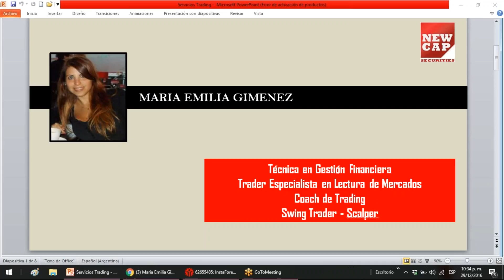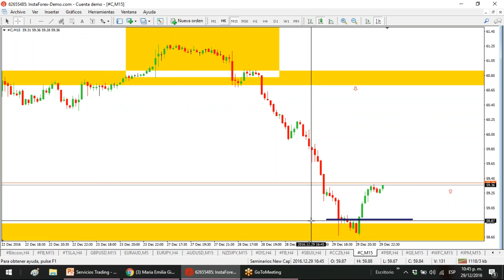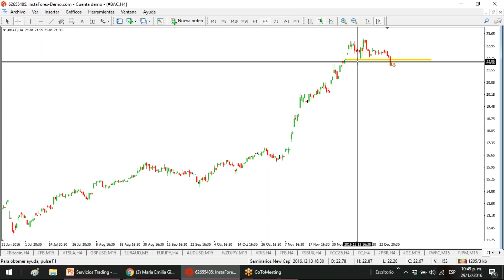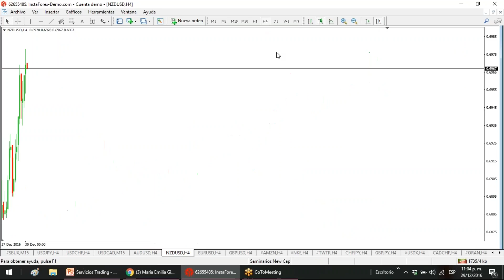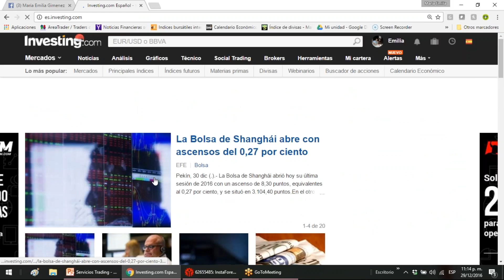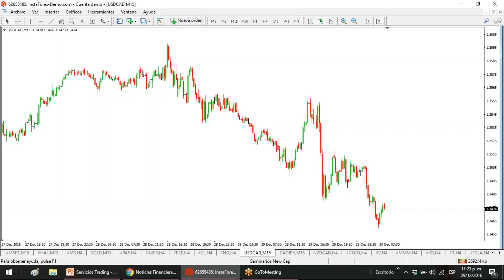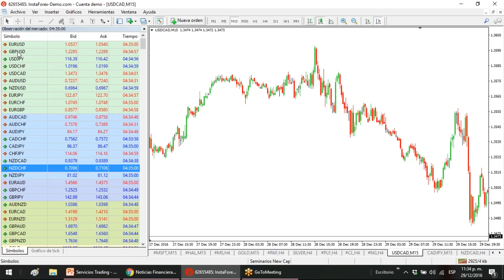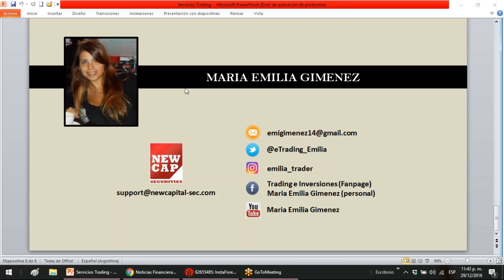2016 12 29 20 30 Análisis de Mercado y Oportunidades de Inversión